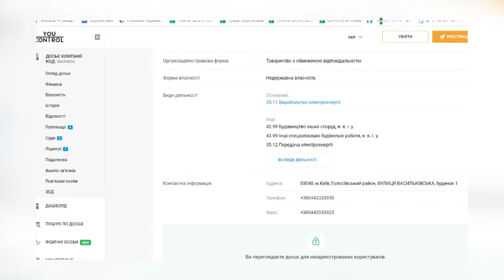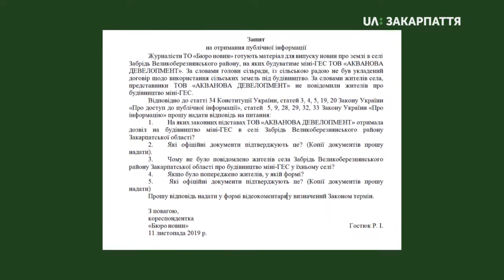Громадські обговорення щодо будівництва міні-ГЕС у селі Забрідь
Громадські обговорення щодо оренди земельної ділянки, на якій хочуть збудувати міні-ГЕС, відбулися в селі Забрідь Великоберезнянського району. Малу гідроелектростанцію хочуть звести на річці Уж. Про це, за словами  сільського голови Василя Герзанича, мешканцям села не повідомили.